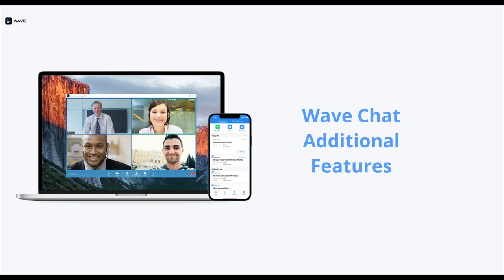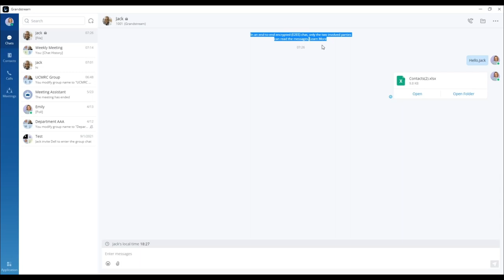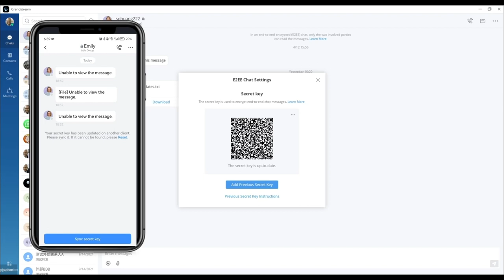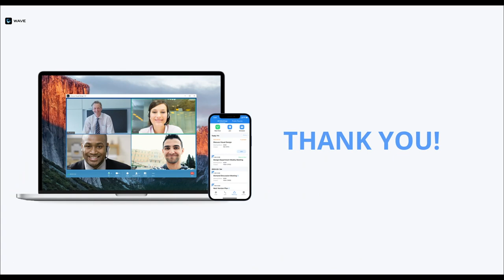Grandstream Wave - Chat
To find out more on what's new with Grandstream's Wave application, check out the release notes here: